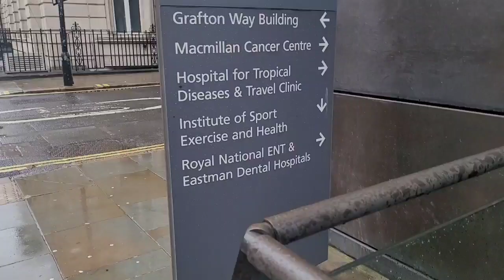I learned the hard way@ they do me this